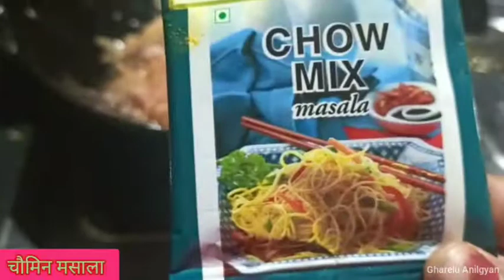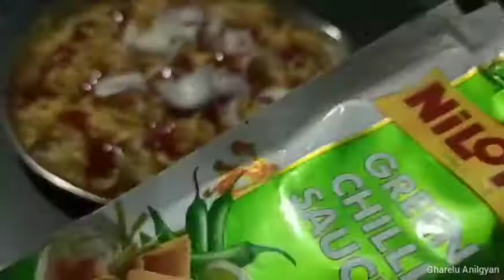Chowmein recipe at Home in easy way. एकदम बाजार जैसा चौमिन (Noodles)बनाने की सीक्रेट रेसिपी.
1.Watch my video in full screen

8.

chocolate cake at home video.

Guava Plant

Mango plant.

पुदीना के फायदे.

अरुई के फायदे

👉For Seed contact Gharelu Anilgyan-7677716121.👈👈👈

Home delivery of  Seeds available..

For any query contact Gharelu Anilgyan-7677,716121.